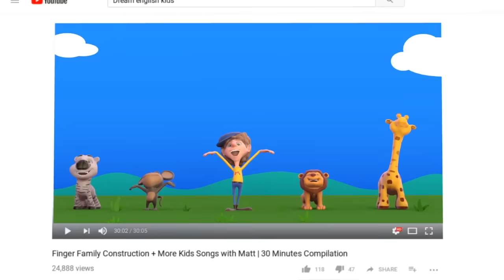Wheels On The Bus What Do You See? Song with Matt | Emergency Vehicles | Learn English Kids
Sing Wheels On The Bus with Matt. What do you see through the window? I see a police car, fire truck, medical helicopter, ambulance, and rescue boat. Can you hear the vehicles sounds and sirens? Sing along to "Wheels On The Bus" and do all of the actions!

Song adaptation recorded by Matt.
to download over 100 songs for learning English.